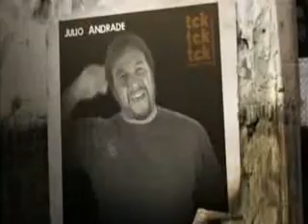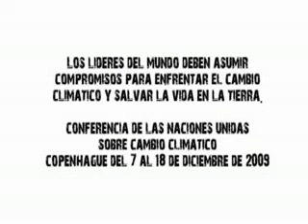CANTO CLIMATICO PERU